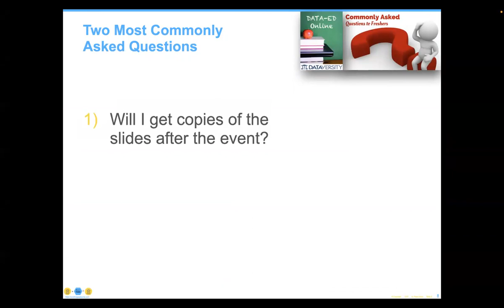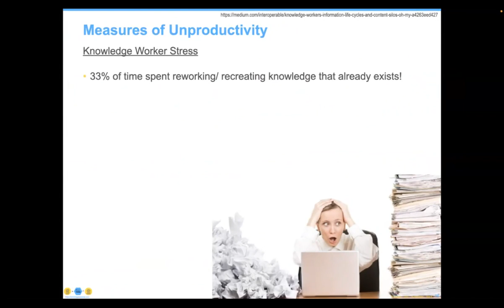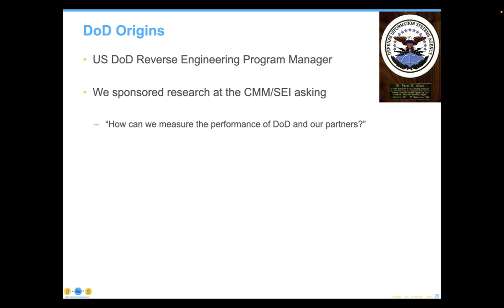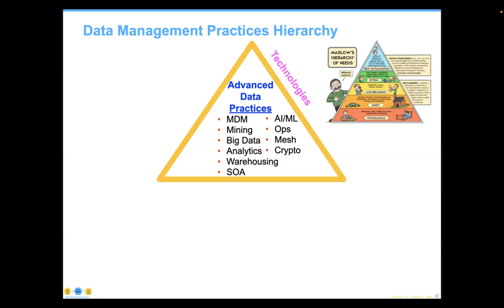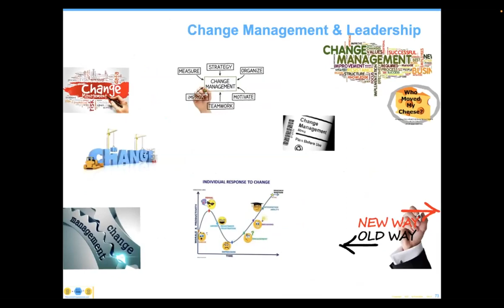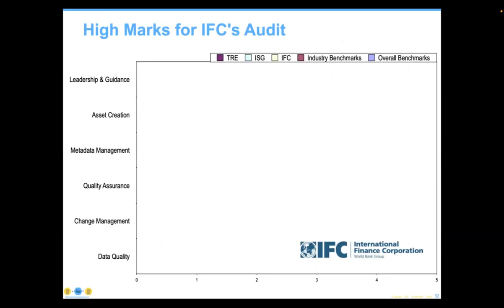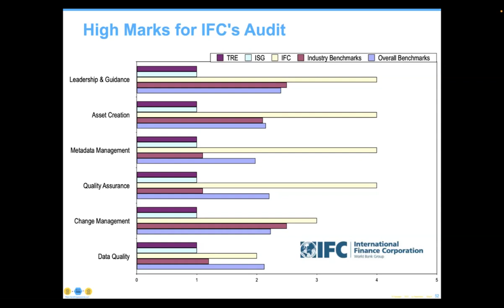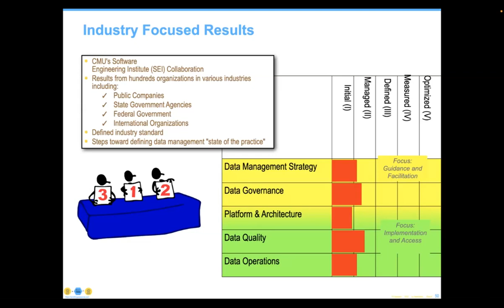Data-Ed Online: Data Management Best Practices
It is clear that Data Management best practices exist and so does a useful process for improving existing Data Management practices. The question arises: Since we understand the goal, how does one design a process for Data Management goal achievement? This program describes what must be done at the programmatic level to achieve better data use and a way to implement this as part of your data program. The approach combines DMBoK content and CMMI/DMM processes – permitting organizations with the opportunity to benefit from the best of both.